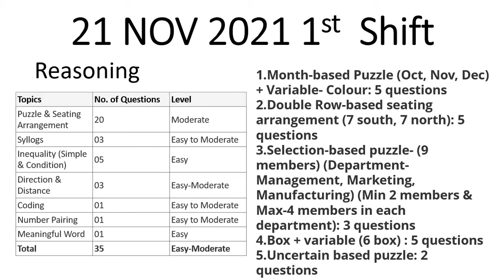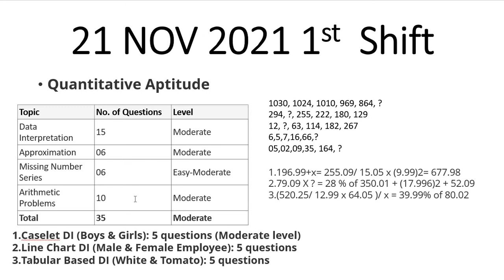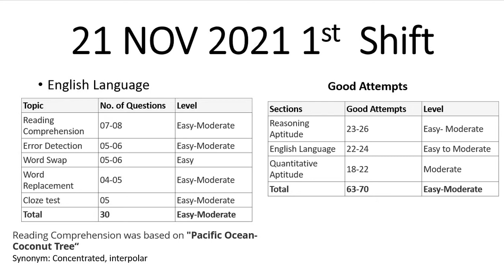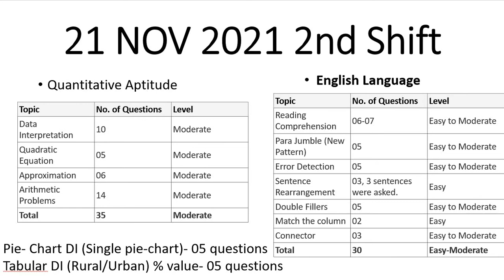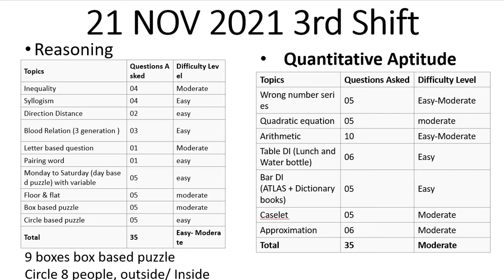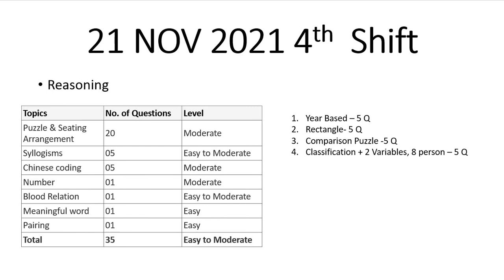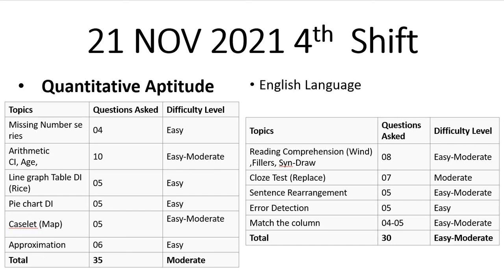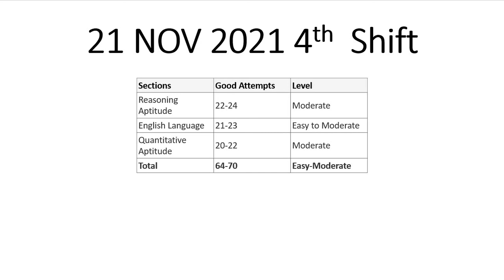SBI PO Prelim Exam Analysis | SBI PO 21st November 2021 exam analysis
sbi po 1st shift 21st November exam analysis
sbi po 2nd shift 21st November exam analysis
sbi po 3rd shift 21st November exam analysis
sbi po 4th shift 21st November exam analysis